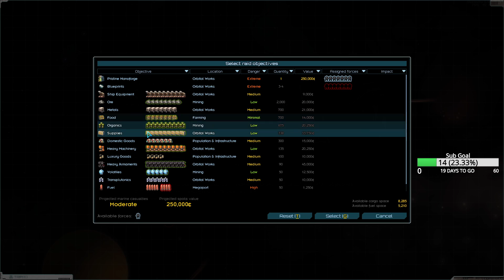Empire Run: Star Wars Only Factions in Starsector with Nexerlin and Star Wars 2020 mods Part 10